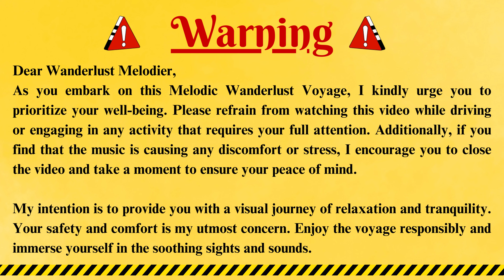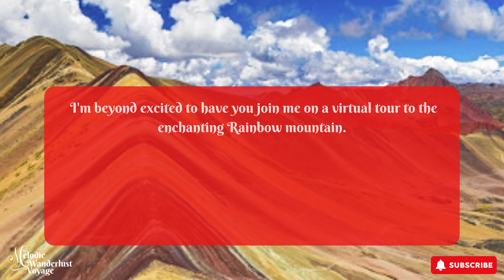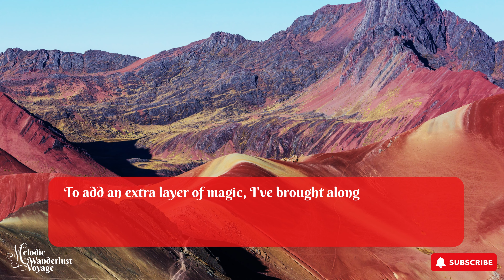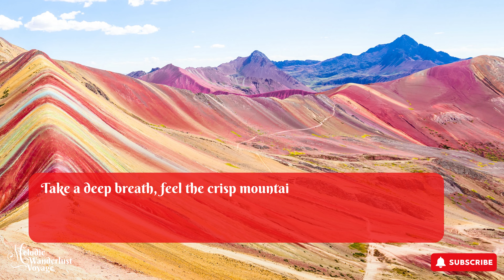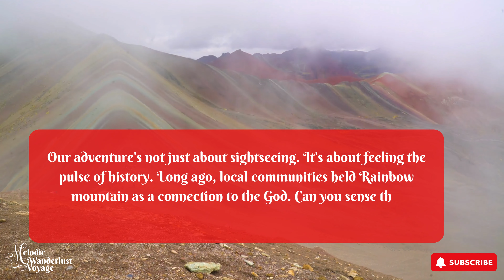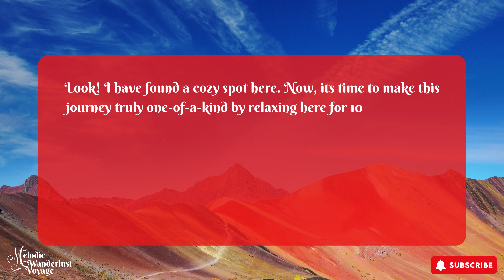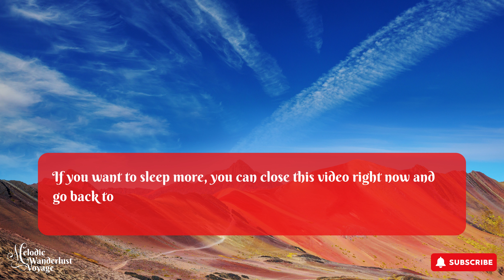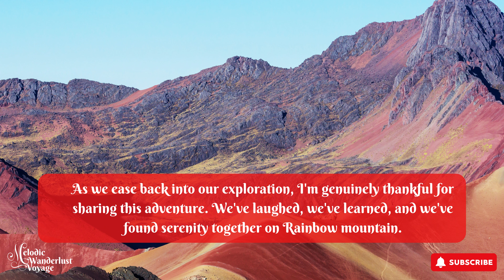Melodic Wanderlust Voyage 1| Rainbow Mountain with soothing music#MelodicWanderlust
Melodic Wanderlust Voyage 1 : Rainbow Mountain | Virtual Trip | Virtual Walk |Virtual Hike

Dear Wanderlust Melodier,
Embark on a harmonious odyssey with "Melodic Wanderlust Voyage" as we venture to the awe-inspiring Rainbow Mountain. Let the enchanting melodies guide you through this visual tapestry of nature's brilliance, where vibrant hues paint the landscape in a mesmerizing dance of colors. Our journey is a symphony of sights and sounds, inviting you to immerse yourself in the serene tranquility of the Andean heights. Experience the breathtaking allure of Rainbow Mountain through the lens of music and embark on a soul-enriching voyage like no other. Join us and let the melodies lead you to the captivating embrace of this natural wonder.

Vision:  🌌🌟🕊️
"Melodies for Soul" envisions a harmonious blend of music and nature, transporting viewers to serene landscapes for inner calm.

Mission 💞🤝🌻
🌿 Unlock the Healing Power of Music 🌿
My mission is to help you discover the therapeutic benefits of music. The brain works tirelessly, and I believe that taking time to unwind with calming melodies can be a transformative experience. Let the music be your gateway to a meditative trance, where stress fades away, and your soul finds solace.🌍💗🌿
With each video, I extend my heartfelt gratitude and profound intention to touch the lives of my viewers, to offer a sanctuary of solace in a world brimming with noise. I hope my  melodies are a gift to you, an offering of love and harmony that shall accompany you through life's joys and trials, empowering your spirit to soar and embrace the beauty of every moment. 🎁🌈🌺
With love and harmony,
Manali